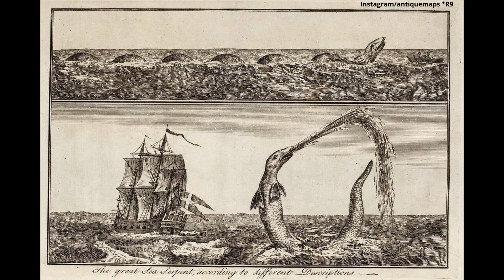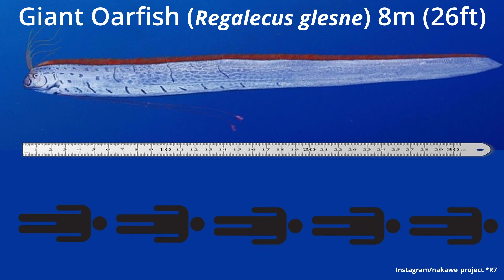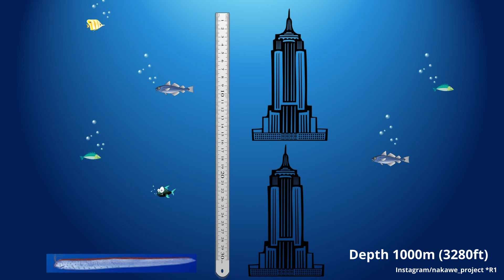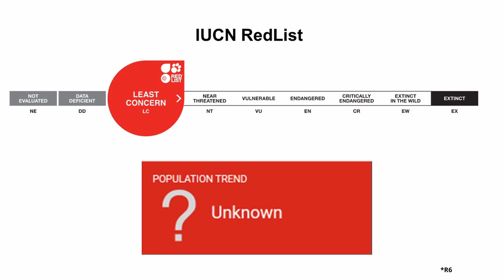The Original Sea Serpent: The Giant Oarfish (Regalecus glesne)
For centuries sailors have told tails of sea serpents, however the Giant Oarfish (Regalecus glesne), the world’s longest bony fish, might be the actual species behind these sightings! As well as being the longest fish, the magnificent Giant Oarfish has a variety of amazing adaptations and myths, such as its scaleless skin, self amputation abilities and possible earthquake predicting capabilities!

For more information on the Giant Oarfish, or other cool marine species, visit: seascovery.org

Writer, editor, narrator, graphic designer: Cerys Strang
Scientific advisor and producer: Dr. Diego Ibarra

R7: Benfield, M. C., Cook, S., Sharuga, S. & Valentine, M. M. Five in situ observations of live oarfish Regalecus glesne (Regalecidae) by remotely operated vehicles in the oceanic waters of the northern Gulf of Mexico. Journal of fish biology, 83, 28–38 (2013).
R8: Helfman, G. S. Secrets of a sea serpent revealed. Environmental Biology of Fishes, 98, 1723–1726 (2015).
R9: Roberts, T. R. Systematics, Biology, and Distribution of the Species of the Oceanic Oarfish Genus Regalecus (Teleostei, Lampridiformes, Regalecidae). Muséum national d'Histoire naturelle, 1, 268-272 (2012).